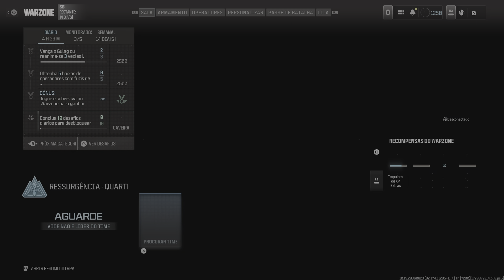Call of Duty